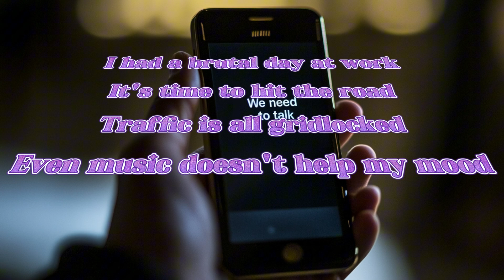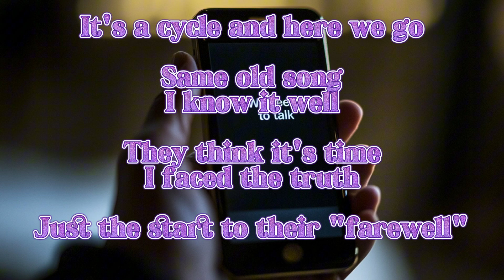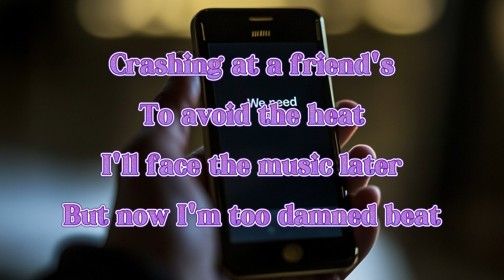We Need To Talk